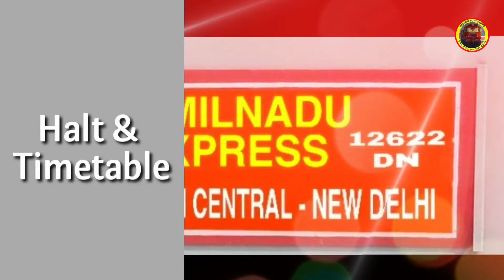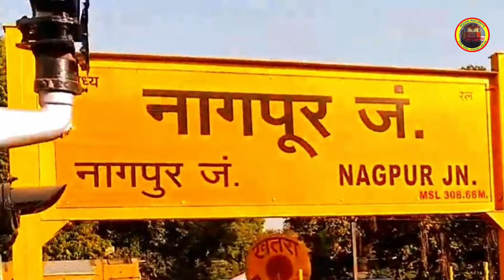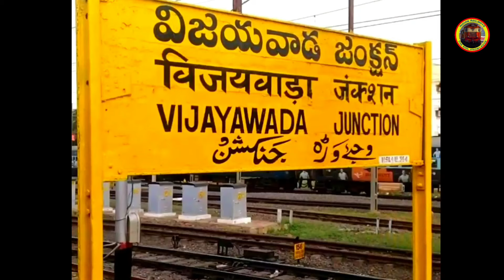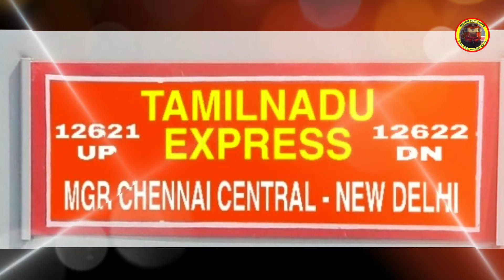TAMILNADU EXPRESS : Train Information Vlog New Delhi To Chennai Central | Indian Railway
A complete train information vlog  for TAMIL NADU EXPRESS , New Delhi to Chennai Central Southern Railway The Rail Knowledge Indian Railway

NDLS - MAS Tamilanadu Express

Train : TAMIL NADU EXPRESS
            NEW DELHI TO CHENNAI CENTRAL
Loco : WAP4 WAP7
Coach : LHB

तमिलनाडु एक्सप्रेस नई दिल्ली से चेन्नई तक की पूरी जानकारी

Photo by
Pixabay